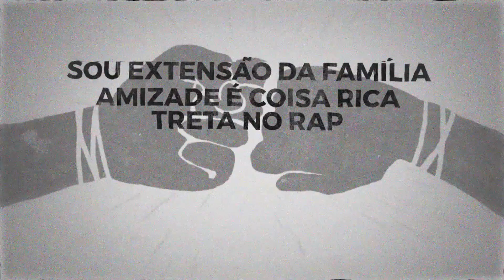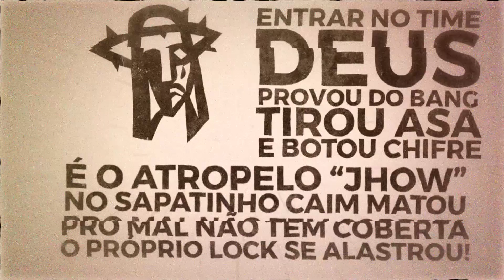JHEF - Desvendo a Trama